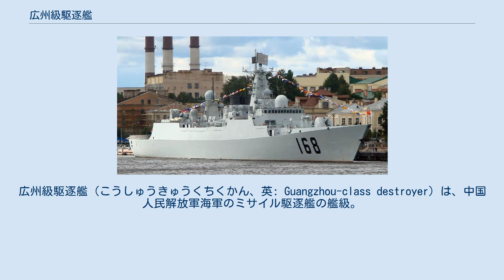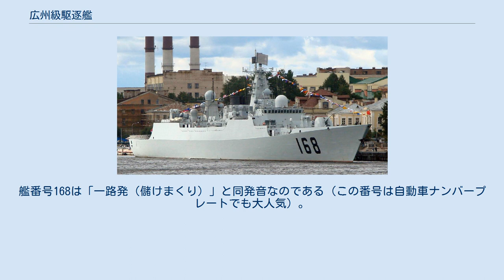広州級駆逐艦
広州級駆逐艦（こうしゅうきゅうくちくかん、英: Guangzhou-class destroyer）は、中国人民解放軍海軍のミサイル駆逐艦の艦級。
中国人民解放軍海軍での名称は052B型駆逐艦（中: 052B型驱逐舰）、NATOコードネームは旅洋-I型（英: Luyang-I class）。
 中国海軍は早期から防空艦の取得を目指しており、1970年代には、国産のHQ-61B艦対空ミサイルを搭載した053K型フリゲート（江東型）を就役させた。
しかしHQ-61Bは性能的に全く不満足であったことから、同システムの搭載艦は1隻のみに留められて、まずはフランス製の個艦防空ミサイル・システムであるクロタルの導入が志向されるようになった。
これは後にHHQ-7として山寨化され、1990年代に建造された駆逐艦やフリゲートで標準的な装備となった。
 しかしその後、1995年の第三次台湾海峡危機の際に、アメリカ海軍の圧倒的な能力を見せつけられた中国人民解放軍海軍は、国産駆逐艦の性能限界を痛感した。
これを受けて、1999年から2000年にかけてロシア製の956E型駆逐艦（ソヴレメンヌイ級）2隻を緊急導入（2005年より956EM型2隻を追加配備）するとともに、空母整備計画も視野に、優れた対空戦能力を有するミサイル駆逐艦の整備が計画されるに至ったと見られている。
 1990年代中期のDDG整備計画着手直後は、多艦級の少数建造方針が採択されており、本級の建造もこの一環となっている。
051C型と同様に、国産の長距離艦対空ミサイル・システムであるHHQ-9を搭載した052C型（蘭州級）との比較検討ないしはその失敗時のバックアップとして位置づけられていたと見られているが、HHQ-9の開発進展を受けて、052C型や発展型の052D型が量産体制に入ったため、本級の建造は2隻で打ち止めとなっている。
 本級は、ソヴレメンヌイ級と同様の防空システムを中核にして、艦砲や艦対艦ミサイルなどについては中国製の武器システムを採用し、これらを中国製の船体に装備している。
船体は、先行する旅海型（051B型）のものをベースとしているが、よりステルス性に配慮して洗練されており、外見上の印象は大きく異なる。
また船型も中央船楼型とされ、船楼と主船体でナックル・ラインを形成している。
艦首部にはブルワークが設けられている。
 主機関は、旅滬型（052A型）と同様のCODOG方式とされた。
ディーゼルエンジンとしては、052A型ではV型12気筒のMTU 12V1163 TB83が搭載されていたのに対して、本級では、V型20気筒のMTU 20V956 TB92を陝西柴油機重工有限公司がライセンス生産して搭載した。
一方、ガスタービンエンジンは、052A型の2番艦「青島」と同様に、ウクライナ製のUGT-25000シリーズ（DA80またはDN80）を搭載している。
また機関区画については、051B型ではシフト配置とされていたのに対して、艦内容積を確保するため、本級ではパラレル配置とされたものと見られている。
 本級のC4Iシステムは、新開発の分散システムであるZKJ-5戦術情報処理装置を中核として、通信設備としては中国海軍の標準的な戦術データ・リンクであるHN-900と衛星通信設備を有している。
HN-900はイタリアのIPN-10の技術を元にしており、北大西洋条約機構の古典的規格であるリンク 11と同等の性能を有している。
 本級の主要な武器システムとなるのが、ロシア製のシュチーリ-1艦対空ミサイル・システムである。
これは、西側諸国がSA-N-12「グリズリー」と称している9M317艦対空ミサイルを使ったもので、最大射程は50 km。
中間誘導に慣性誘導を導入しており、イルミネーターを4基搭載する本級のシステムでは、同時に8個の目標と交戦できる。
またメインセンサーとなる3次元レーダーとしては、051B型では独自開発の381型レーダーを搭載していたのに対し、本級以降では、ロシアのフレガートMAE-5を国産化した382型レーダーを搭載している。
これらの装備は、おおむねソヴレメンヌイ級と同系列である。
 砲熕兵器は新型化されており、主砲としては、053H1Q型フリゲート（江滬-IV型）で試験されていたフランス製の100mmコンパクト砲を山寨化した210型が搭載された。
一方、これと組み合わされるFCSは、従来通りの344型レーダーを用いている。
またCIWSについても、30mmガトリング砲を使って新...